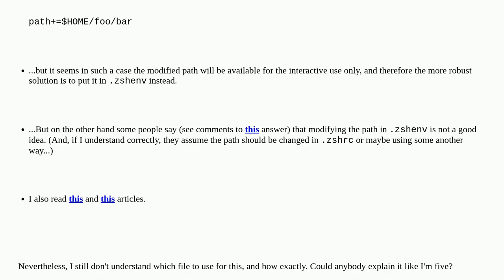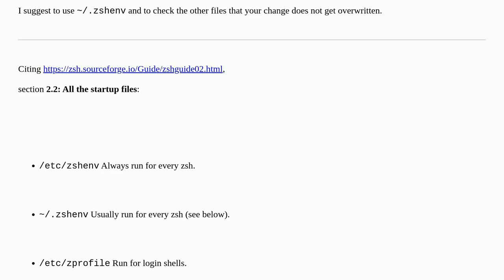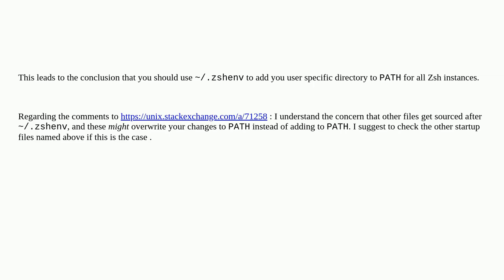Unix: zsh, macOS: Which file should be used to modify the $PATH variable, and how exactly?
zsh, macOS: Which file should be used to modify the $PATH variable, and how exactly?

A special thanks goes out to the community

  path zsh macos